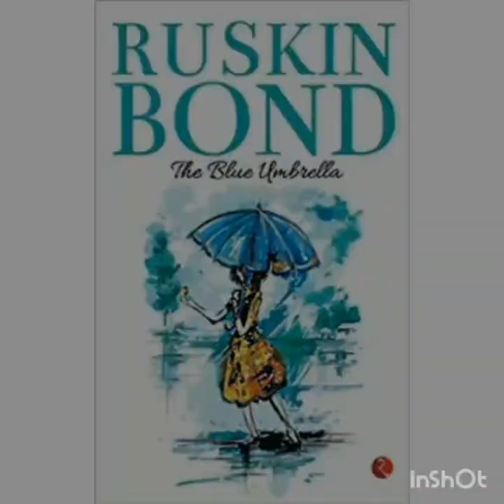English Art Integrated Activity | Group-7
This is the English Art Integrated Activity of Class 10 of Devamatha CMI Public School, Thrissur.Through this video we the students of class X D, Group-7 presents the review of the Short Fiction 'The Blue Umbrella' written by Ruskin Bond.